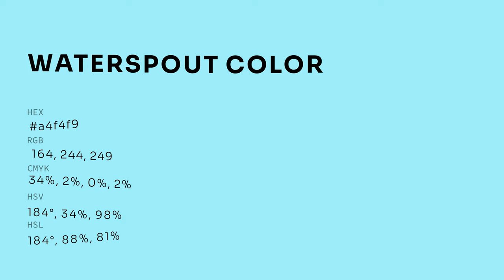Waterspout color a4f4f9 hex color - Blue color - Warm color a4f4f9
What color is Waterspout ? a4f4f9 hex color - Blue color - Warm color a4f4f9

Hex a4f4f9 Color Code is also known as Waterspout color.

Hex a4f4f9 Color code in RGB color code model is created after adding 64.31% red color, 95.69% green color and 97.65% blue color.
Hex a4f4f9 Color code in CMYK color (process color) code model is generated after subtraction of 34% cyan, 2% magenta, 0% yellow and 2% black.